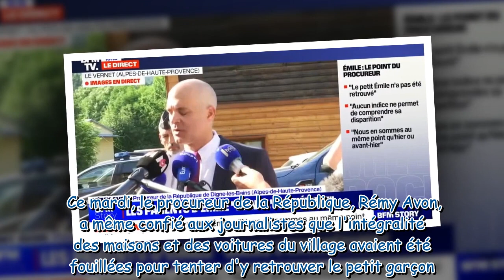Disparition d'Emile, 2 ans : "Le pronostic vital est très, très engagé", nouvelles informations glaç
Disparition d'Emile, 2 ans : "Le pronostic vital est très, très engagé", nouvelles informations glaçantes